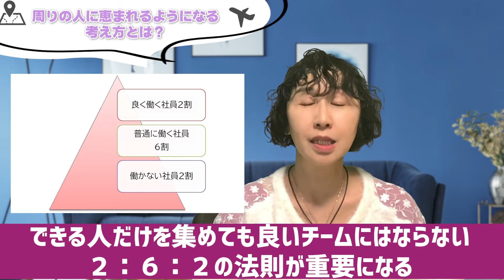働かない上司、動かない部下に“イライラ”していませんか？環境を変えるなら〇〇が大事！！【九星氣学】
LINE公式から「開運」とチャットで返信ください。

お金が喜んで集まってくるオーダーメード開運財布も承っております。

２０２３年の全体の開運セミナーはこちら

社会運勢学の第一人者、村山先生の九星気学、姓名鑑定、易、家相、心理学　顔相他、量子力学、NLPなどの心理学から、セールスやマーケティングに至るまで、古今東西の秘教や哲学を学んだ経験から、幸せへの最短ルートをオンラインで伝えて14年。現在秀夏塾には200名以上の方が在籍中。10年分の村山先生の授業を42時間に凝縮した初級・中級から、プロの鑑定士を目指すコースまで様々な講座があります。

方位鑑定・引っ越し・命名などコンサル相談はこちら

「自然体で自由に生きるライフスタイル」を提案する
開運コンサルタント・氣学講師の國友秀夏のプロフィールはこちら

鑑定、講座の案内、生徒さんの声などはこちらから

プロ鑑定者・講師　養成コースはこちら

九星気学本命・月命、星の出し方はこちら

幸せへの直行便に乗り換えたい方のための　facebook　グループはこちら